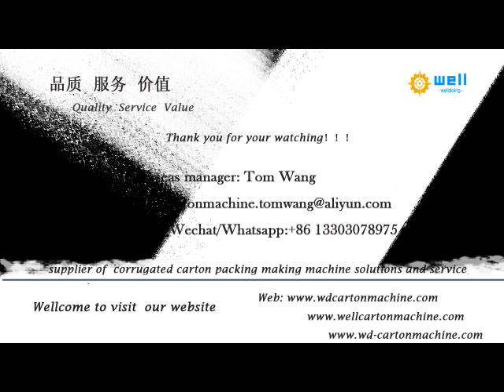automatic - corrugated paperboard partition assembly machine